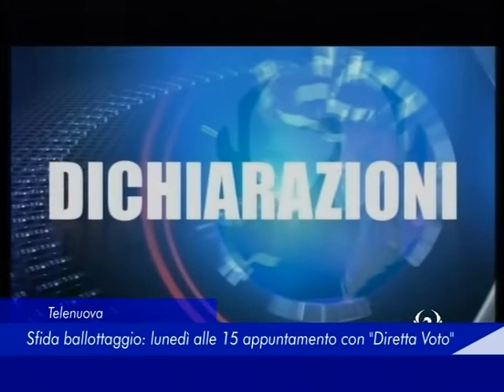diretta voto 3 ottobre